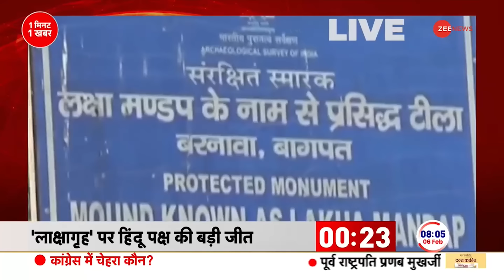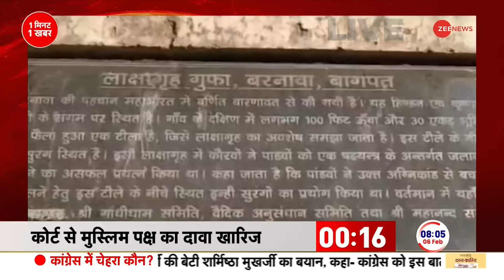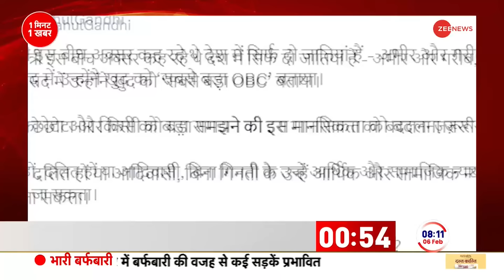Breaking News: अयोध्या के बाद बागपत के 'लाक्षागृह' पर हिन्दुओं की बड़ी जीत | Baghpat Lakshagraha News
उत्तर प्रदेश के बागपत के लाक्षागृह केस में कोर्ट का फैसला हिंदुओं के पक्ष में आया है. इस मामले में 53 साल बाद अदालत ने अपना फैसला सुनाते हुए लाक्षागृह की 100 बीघा जमीन पर हिंदू पक्ष के अधिकार की बात कही है.

In the Lakshgriha case of Baghpat, Uttar Pradesh, the court's decision has come in favor of Hindus. In this case, after 53 years, while giving its verdict, the court has said that the Hindu side has the right on 100 bighas of land of Lakshgriha.